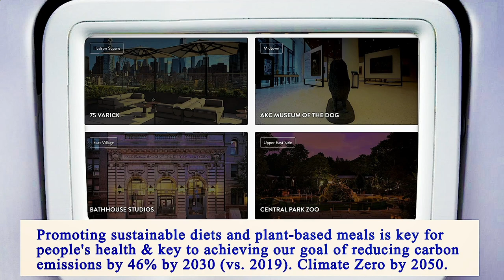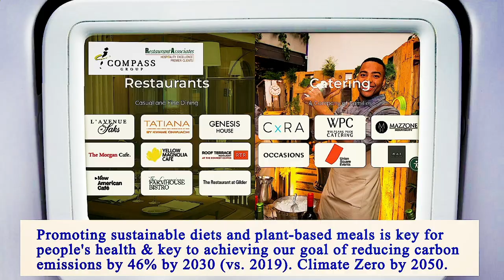Close to Me Restaurant - Close to Me Restaurants - Manhattan 10006 NY, New York County, New York, US